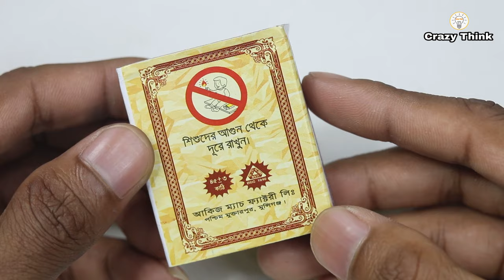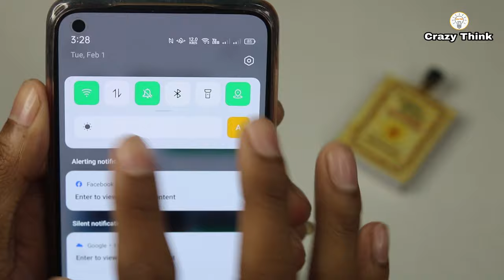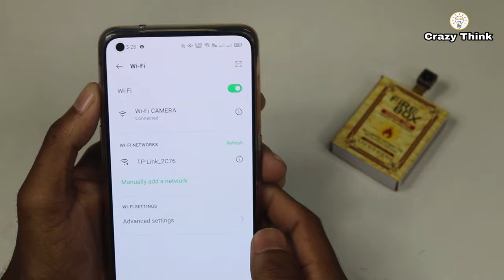HOW TO MAKE A SPY CCTV CAMERA AT HOME || MATCHBOX WIRELESS SPY CAMERA - 2022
👉 Lipo 3.7volt Battery
👉 Wi-Fi Module
👉 Old mobile Camera

➤About Channel : 🔌🔌🔌📡📡📡
ˍˍˍˍˍˍˍˍˍˍˍˍˍˍˍˍˍˍˍˍˍˍˍˍˍˍˍˍˍˍˍˍˍˍˍˍˍˍˍˍˍˍˍˍˍˍˍˍˍˍˍˍˍˍˍˍˍˍˍˍˍˍˍˍˍˍˍˍˍˍˍˍˍˍˍˍˍˍˍˍˍˍˍˍˍˍˍˍˍˍˍˍˍˍˍˍ
ˍˍˍˍˍˍˍˍˍˍˍˍˍˍˍˍˍˍˍˍˍˍˍˍˍˍˍˍˍˍˍˍˍˍˍˍˍˍˍˍˍˍˍˍˍˍˍˍˍˍˍˍˍˍˍˍˍˍˍˍˍˍˍˍˍˍˍˍˍˍˍˍˍˍˍˍˍˍˍˍˍˍˍˍˍˍˍˍ